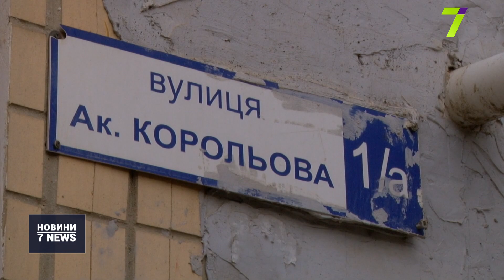Не працює ліфт, який встановили у 9-поверхівці за міською програмою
Хотіли як краще, а вийшло як завжди. Майже місяць мешканці дев’ятиповерхівки на Корольова, 1-А, вимушені пішки ходити до своїх квартир.

Там людям замінили ліфт, однак із ним одразу почалися проблеми, аж поки підіймач не вийшов з ладу зовсім. Значна частина жителів будинку — пенсіонери.

На дев’ятий поверх 73-річній Михайлині Йосипівні доводиться ходити по декілька разів на день. І так вже другий тиждень поспіль.

Все почалось нібито з доброї ініціативи. Старий ліфт замінили в рамках міської цільової програми. Підозри у мешканців виникли одразу: спочатку очільнику ОСББ не надали ані актів випробувань, ані документів на введення в експлуатацію, або хоча б журналу про відвідування майстра. А він приходив часто: новенький ліфт почав ламатися навіть частіше за старий та зрештою в машинному відділенні виникла пожежа.

Але в «Одесаліфті» експертизу від пожежного інспектора не приймають. Припускають умисний підпал.

Обурені мешканці зібрались на зустріч. Кажуть: на неї мав прийти інший пожежний інспектор, представники департаменту ЖКГ та фахівець «Одесаліфту». З’явився лише останній, та на камеру розмовляти відмовився.

За словами місцевих, в компанії наполягають на власній експертизі, аби потім відправити обладнання по гарантії. Місцеві ж хочуть незалежного висновку якомога скоріше.